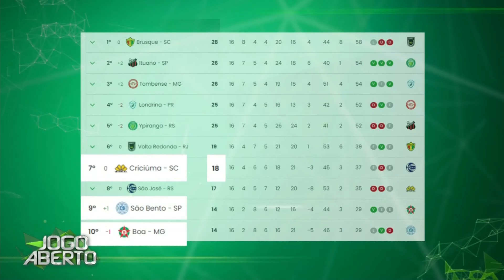Jogo Aberto SC (27/11/2020) - Bloco 02